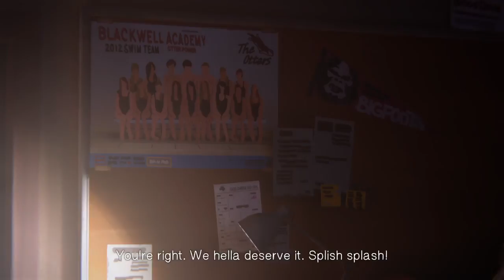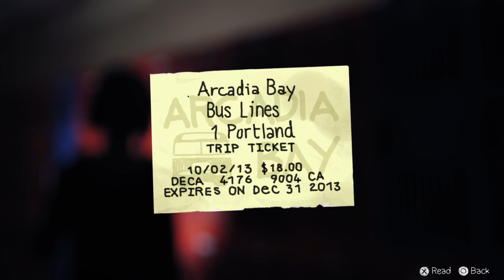Life Is Strange | Chapter 3 | (Part 7)